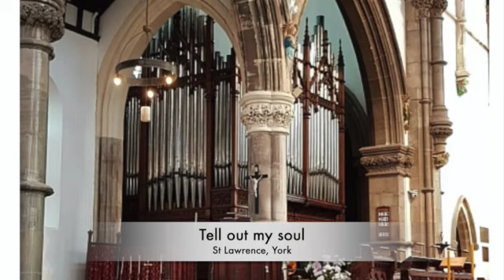Tell out my soul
Accompanied on the Denman organ.

A collaboration between the two churches of St Lawrence and St Michael le Belfrey have made it possible to relocate, restore and conserve an important part of York's musical heritage.

The Denman organ was fully rebuilt and restored by Nicholson's of Malvern during 2020.